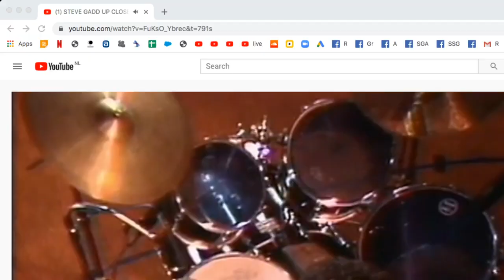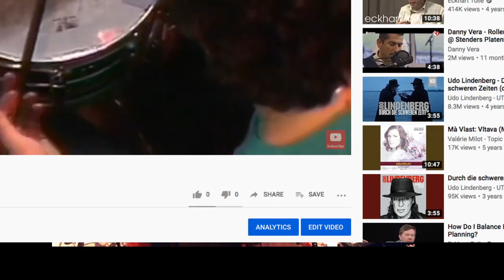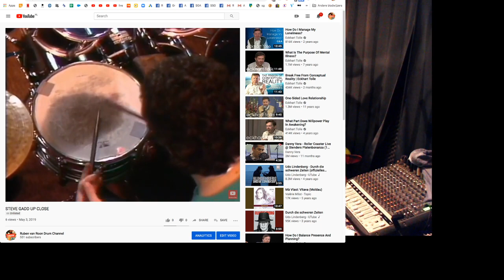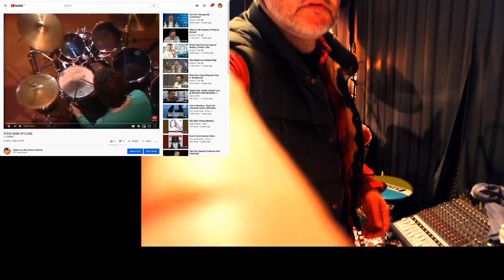STEVE GADD | Do YOU wanna learn the famous CRAZY ARMY Drum Solo? | Big Drum Clinic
Masterclass

Ask any recording of Mr.gadd and tell me your reason.

This community is all about my YouTube Channel. So here you can post all your reactions, comments, questions, suggestions and your drumvideo's were you can show how you practised the drum lessons from my YT channel.
So check my YouTube Channel.
The main topic will be Steve Gadd, and I will try to capture and explain his way of approaching drumming and music. I studied for a long time his technique, timing and phrasing.
There are many drum lessons scheduled with this topic.
Also there will be drum lessons for beginners with the emphasis on: how to play in a band, so all the tips and tricks you need to know
Also monthly new episodes of Do You Know This Album Of... first one's would be unknown recordings of Steve Gadd.
And every Saturday there will be Ruben's Drum Channel Radio on YouTube Live.
I also remastered the sound quality of the Steve Gadd vids, because they are always a little bit poor. And there are great slow motions were you can hear the phrasings and see the motion clearly.